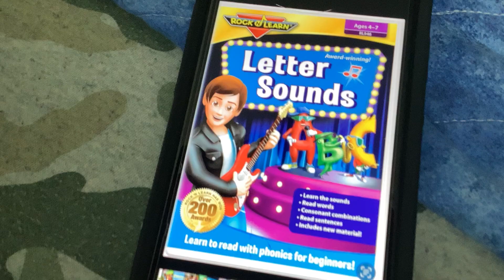Rock N Learn Letter Sounds DVD